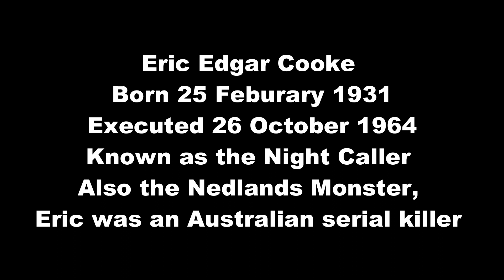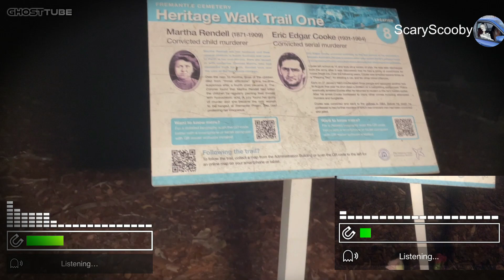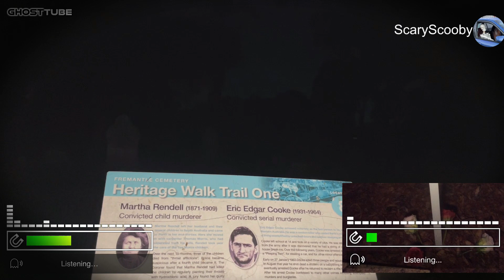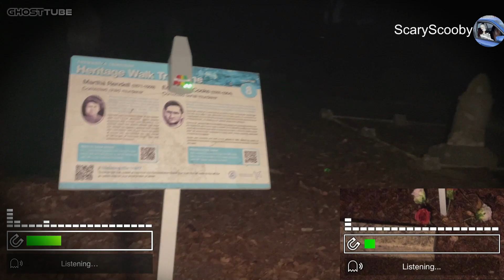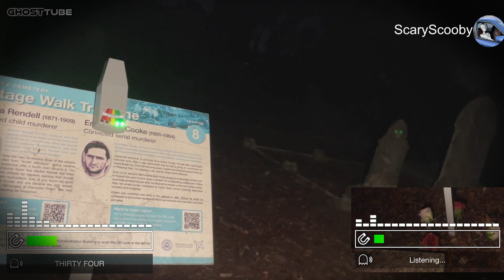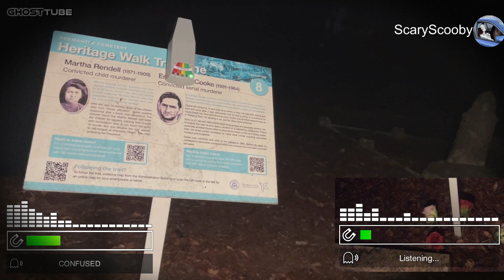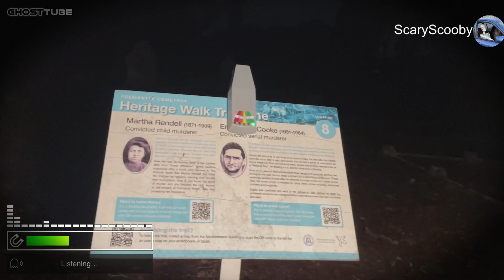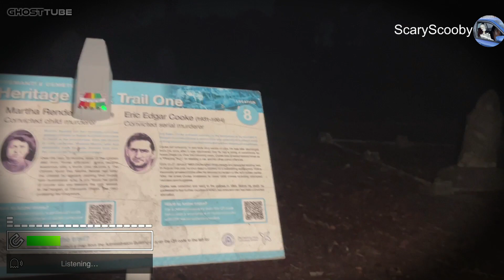Night visit to Murderers Eric Edgar Cooke and Martha Rendell at Fremantle Cemetery Ghost tube App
We went for a night visit to Fremantle cemetery speaking to Martha Rendell and Eric Edgar Cooke. It seems after reviewing the footage, it was more likely Martha coming through, still some great responses, we also use the K2 meter. Eric Edgar Cooke caused mayhem and fear in the affluent suburbs of Perth, Nedlands, Cottosloe, Dalkeith and Mosomon Park  executed in 1964 at the age of 33. Martha killed or was suspected of killing 3 of her de-facto husbands 4 children by poisoning with spirits of salts a form of Hydrochloric acid or muriatic acid, she was executed in 1909 at the age of 38. Seeing words being projected and doing the research was it Martha and Eric or their victims. We post pictures of our adventures on our Facebook and Instagram pages, If you would like sneak peeks sometimes 2 months in advance, check them out, we also follow back on Instagram.